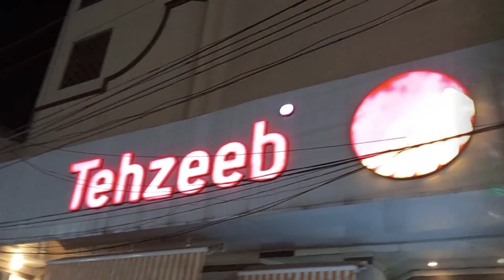Rawalpindi ma pahla vlog or ghomna phirna khob enjoy kia . vlog #01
Ma Rawalpindi ghomny gya or apny bahot he pyary dost k sath 3 din Rawalpindi ghomta rha , bahot enjoy kia , Rawalpindi saddar bazar myn ayk asy hotel py gay jahan 24 ghntay nashta milta ha or ham ny bhe sham 8 bjy wahan sy nashta enjoy kia .

Agr ap ham sy rabta karna chahty han to nechy diay gay link per click kryn .

Admin ➡ Awais Zargham